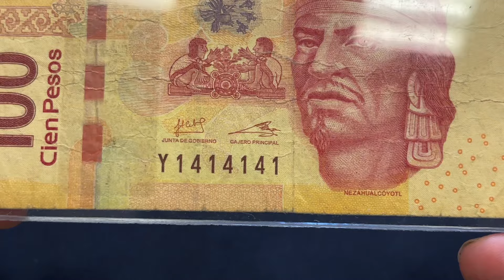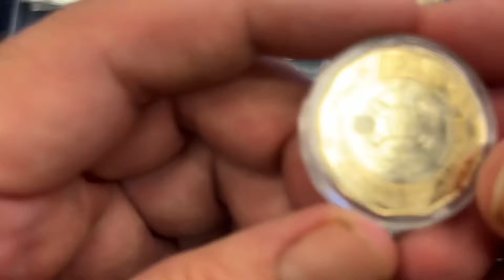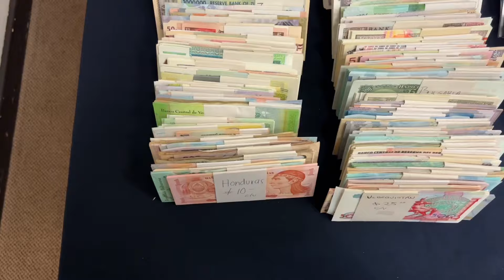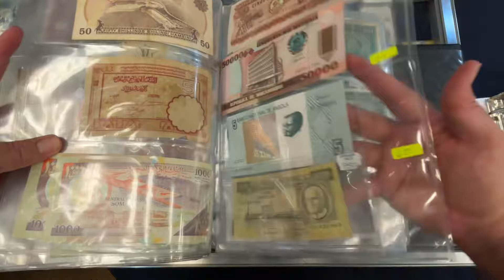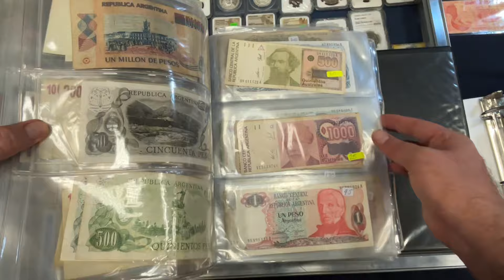CONVENCION NUMISMATICA 2024 en Monterrey